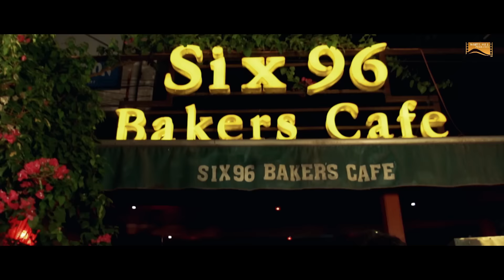Chann Kithan Guzari Aayi (Full Song) | Sleepless Nights | Punjabi Web Series | White Hill Production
White Hill Production Proudly Presents
In association with Dev Talkies & K-Kube Productions
First Ever Punjabi Web-Series
"SLEEPLESS NIGHTS"

A Series by Sahil Dev
Introducing : Varun Singh Chawla & Surleen Kaur
Cast : Sunil Joshi, Amarpreet Kaur, Karan Dev Jagota, Vikas Sharma
Story : Varun Singh Chawla
Screenplay & Dailogues : Sahil dev
Singer : Arunita sinha
Associate Director : Sarabjeet S. Barmi
First Assistant Director : Tarun Chawla
Asst. Directors : Akshay Bangari, Arvind Kaur heer, Mohit Kalsi
Hair & Make Up Designer : Mandy Dhindsa
Production Stills : Lovejeet Singh
Digital Powered by : One Digital Entertainment
Online Promotions : Soul Media
Director of Photography, Sound & Editor : Sahil Dev
Visual Promotions : Bharat Singh Rawat
Producer : Raghav Kumar
Co-Producer & Director : Sahil Dev

Airtel Subscribers Direct Dial  to 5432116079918 Set as Hello tune (toll Free)
Full track listen on Wynk